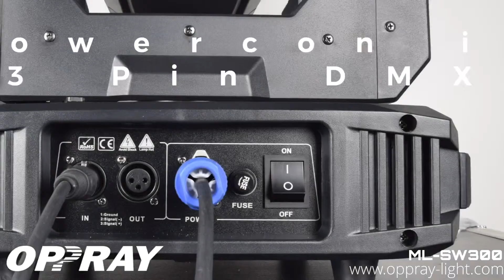LED 300W Moving Head